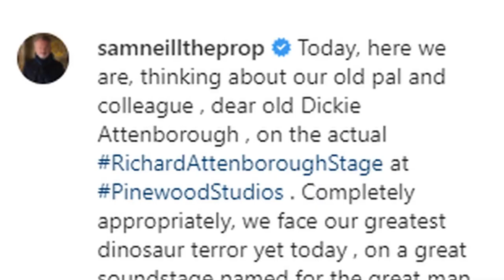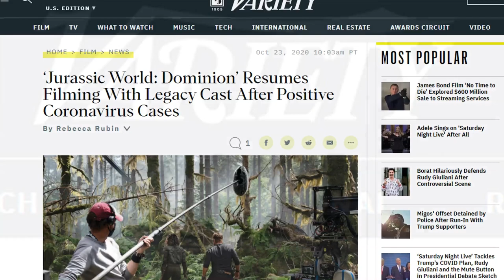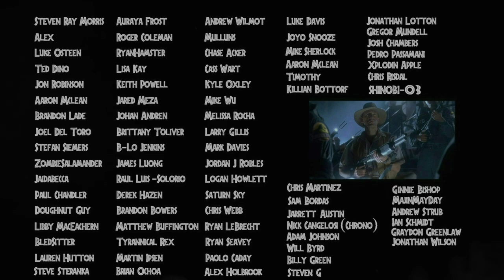Jurassic World: Dominion Resumes Filming With Sam Neill, Laura Dern and Jeff Goldblum Tease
Here I go over the news that Colin Trevorrow's Jurassic World: Dominion movie has officially resumed filming. Sam Neill posted this photo with Jeff Goldblum and Laura Dern teasing a scene shot at Pinewood with Chris Pratt and Bryce Dallas Howard involving a Dinosaur attack. With production wrapping soon hopefully they can show off some more cool images before the film releases in 2022. Hope you all enjoy! :D